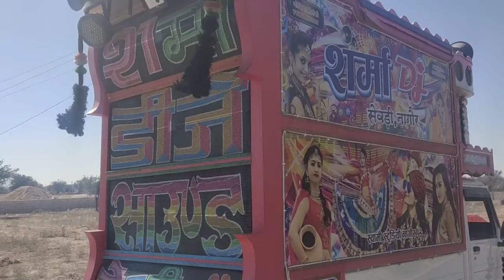duniya ka sabse Khatarnak DJ